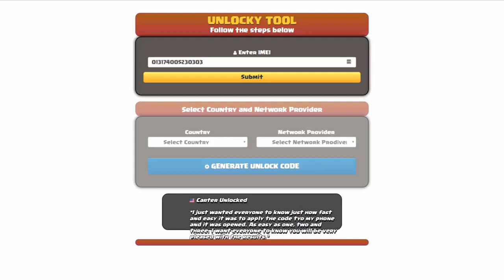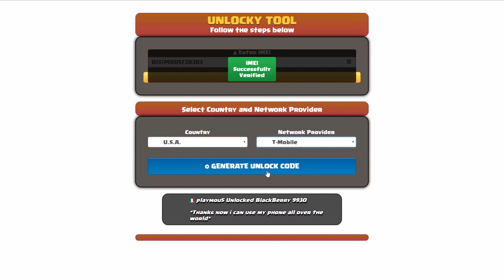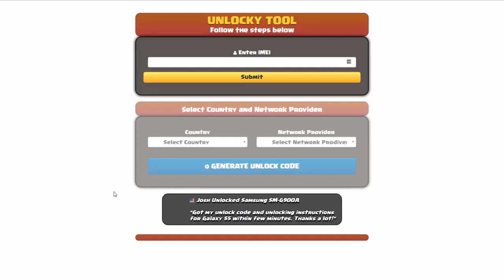How To Unlock Samsung Galaxy A24 FREE by Unlock Code (INSTANT)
Want to unlock Samsung Galaxy A24 without paying any fee, in any country and all carriers? Unlocky Tool can help you!

🌟 Unlocky Tool Highlights:

1️⃣ Free and Fast: Say goodbye to hefty fees! Unlocky Tool is completely FREE, and you can generate your Samsung Galaxy A24 unlock code in just under 3 minutes using your device's IMEI.

2️⃣ Permanent Unlock: Enjoy the freedom of using any SIM card on your Samsung Galaxy A24 permanently. No more restrictions – Unlocky Tool ensures a long-lasting solution.

3️⃣ Easy-to-Use: No technical expertise required! Unlocky Tool's user-friendly interface makes the unlocking process a breeze for everyone.

4️⃣ Data Safety: Worried about losing your precious data? Fear not! Unlocky Tool guarantees a secure and smooth unlocking process without any data loss.

5️⃣ Works with Blacklisted IMEIs: Unlocky Tool is a game-changer! Even if your device's IMEI is blacklisted, this tool can unlock your Samsung Galaxy A24 without any issues.

6️⃣ Warranty Preserved: Concerned about voiding your warranty? Unlocky Tool ensures that your warranty remains intact throughout the unlocking process.

🛠️ How to Unlock Samsung Galaxy A24 using Unlocky Tool:

Step 1: Go to unlocky.xyz to access the Unlocky Tool.
Step 2: Enter your Motorola's IMEI number.
Step 3: Select your network carrier.
Step 4: Click on "Generate Unlock Code."
Step 5: Follow the on-screen instructions to complete the process.
Step 6: Insert a non-supported SIM card into your device.
Step 7: Enter the unlock code provided by Unlocky Tool.
Step 8: Voila! Your Samsung Galaxy A24 is now unlocked and ready for any carrier.